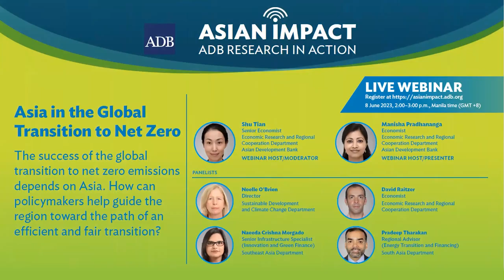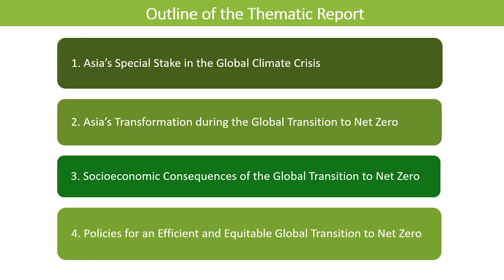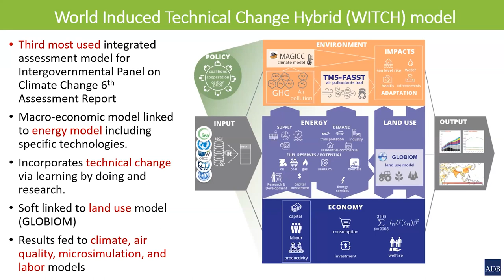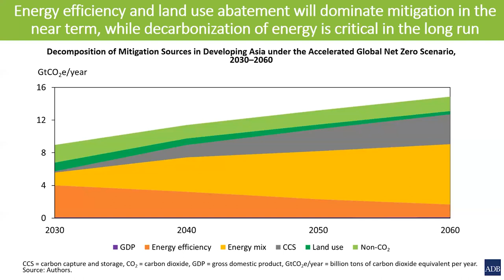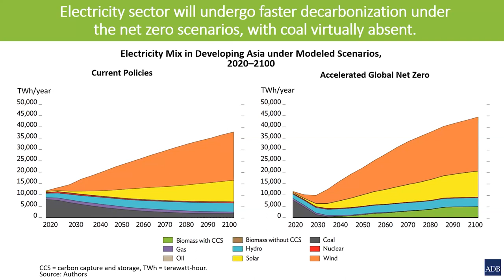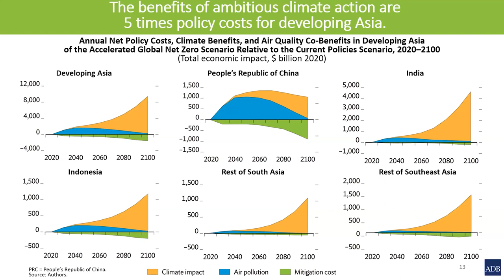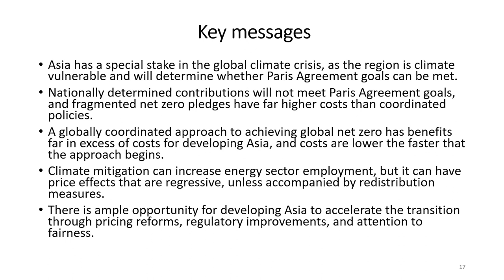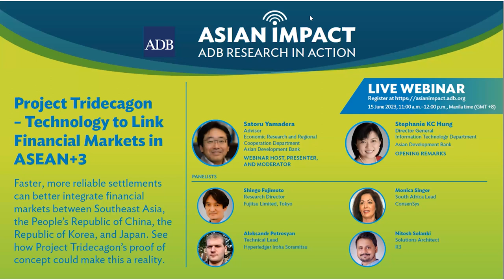Asian Impact Webinar 63: Asia in the Global Transition to Net Zero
Developing Asia is highly vulnerable to climate change, even as it is an increasing contributor to the global climate crisis. This webinar explores what a transition to global net zero emissions could mean for the region’s key mitigating sectors and its socioeconomic implications.

Chapters:
0:00 – Opening and Introductions
1:20 – Presentation of Manisha Pradhananga
17:28 – Introduction of Panelists
18:50 – Panelist Pradeep Tharakan
22:05 – Panelist Naeeda Morgado
27:35 – Panelist Noelle O’brien
35:00 – Panelist David Raitzer
40:47 – Panel Discussion and Audience Questions
58:08 – Closing and promotion of AIW